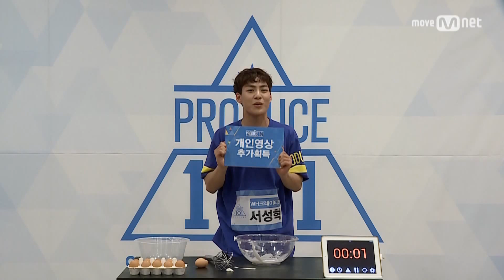Produce 101 Season 2: Special! It's Meringue TimeㅣSeo Sung Hyuk ㅣWH Creative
[101스페셜] It′s 머랭타임!ㅣ서성혁 (WH크레이티브)